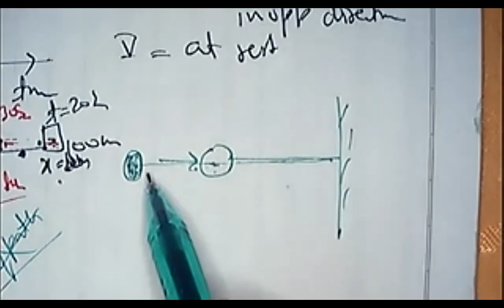NCERT Exercise 3.19 part - 1